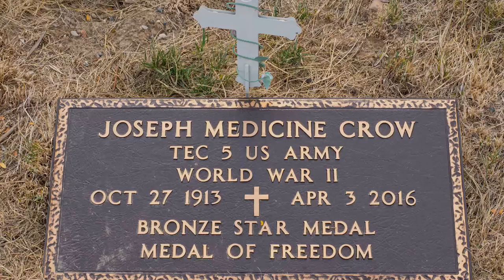During WW2 a Native American Soldier Completed all Four Feats Required to Become a War Chief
To become a War Chief of the Crow Nation, a man must do four things prized of a stealthy Crow warrior: 1. Touch an enemy without killing them, 2. Seize an enemy’s weapon, 3. Lead a successful war party, and 4. Steal an enemy’s horse. Surprisingly, one of the last men to ever complete these tasks did so not in the Wild West, but in the middle of World War 2 Europe. He was a U.S. soldier named Joe Medicine Crow, and he was to eventually become known as the “Last War Chief”...